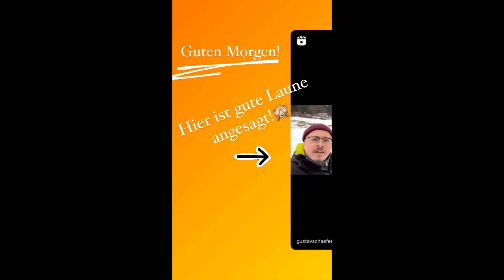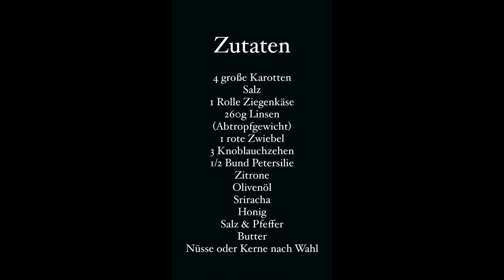13 03 2023 - Gustav Schäfer Instagram Stories